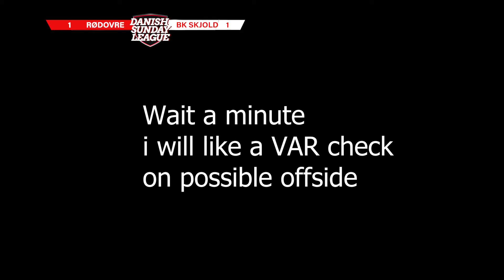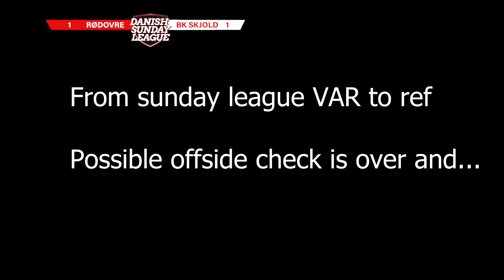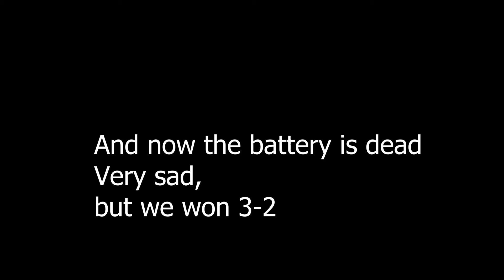Sunday league Episode 5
Hoppy project  the camera is  Gopro 5 and 9